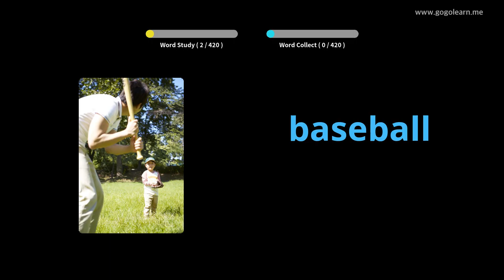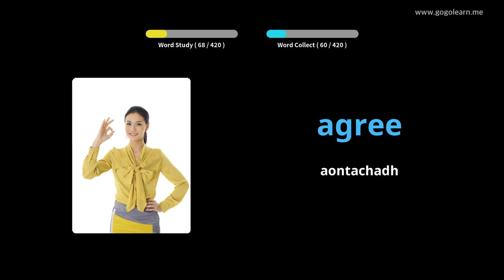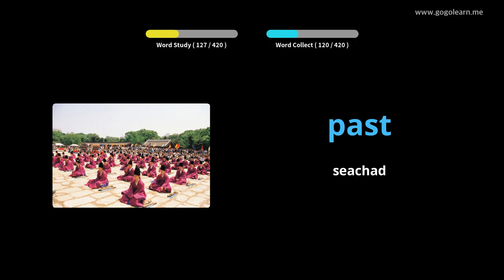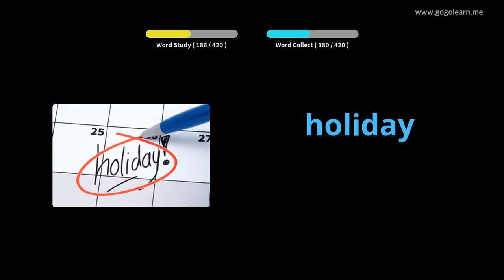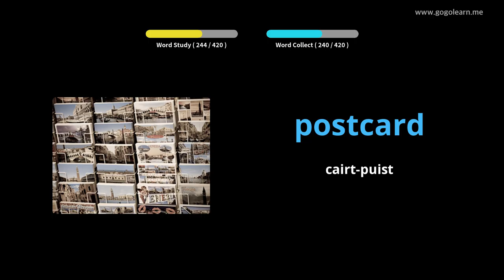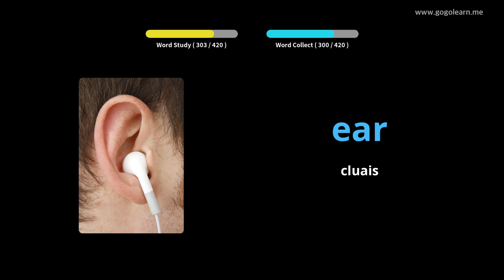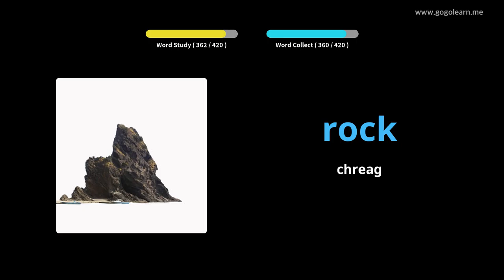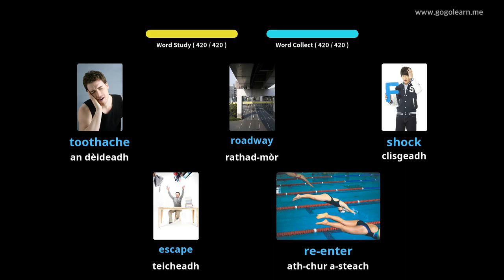Àrd-sgoil briathrachas Beurla 1 |Golearn